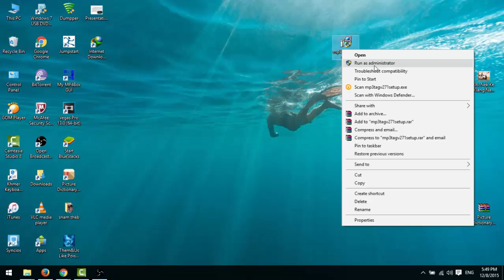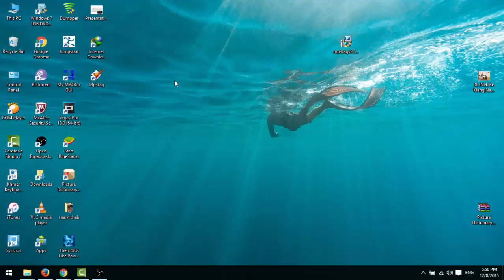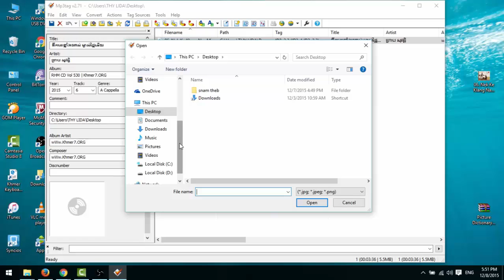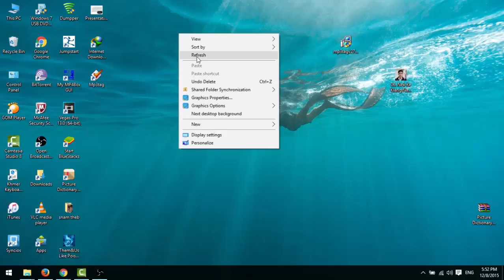របៀបតំឡើងកម្មវិធី Mp3tag ( ដោយងាយស្រួល ) How to Install Mp3tag easy